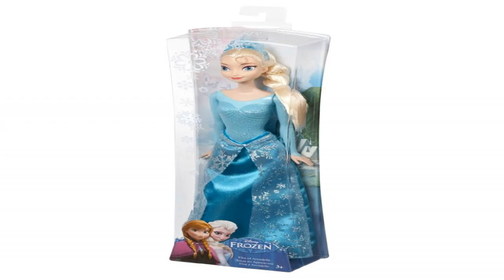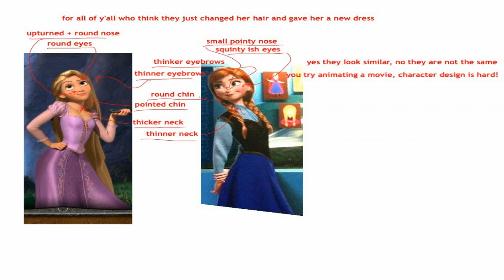Frozen Disney Princesses 270